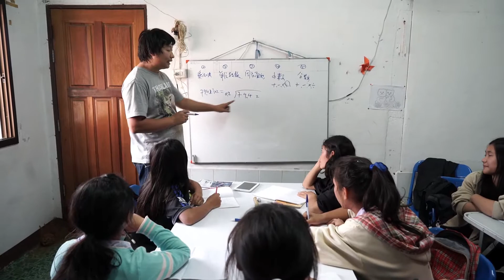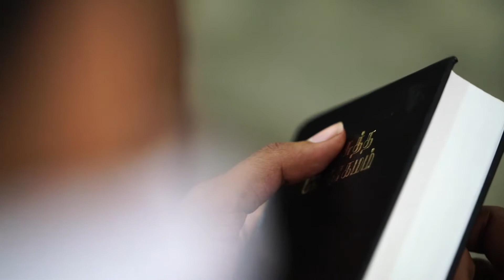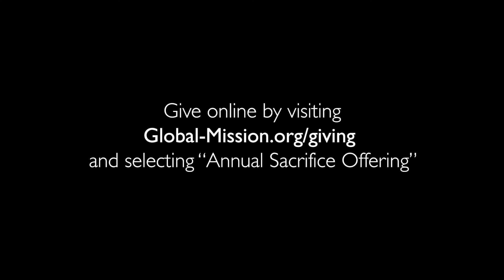AM 4/2019 - 6. Kako je voda otvorila vrata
Adventistička misija 4. tromesečje, 2019.